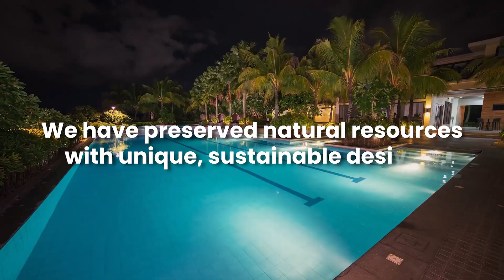Empire East 28th Anniversary | ACCEN28 Your Life, Your Style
For 28 years, Empire East has accentuated cityscapes, communities, and lifestyles. Join us as we tell our stories of hope, inclusivity, resilience, milestones, and happiness as we embark on another journey of creating homes and adding value to the lives of more Filipinos.

Follow us online to know more about our upcoming Empire East developments.